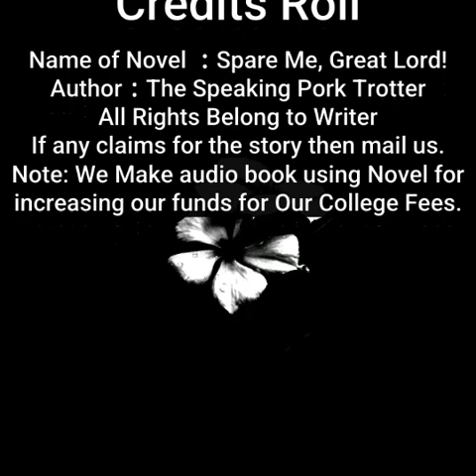Spare Me, Great Lord! | By The Speaking Pork Trotter | Chapter 516 to 520